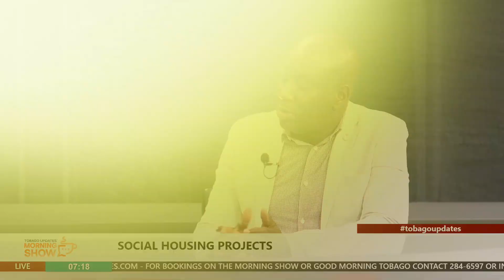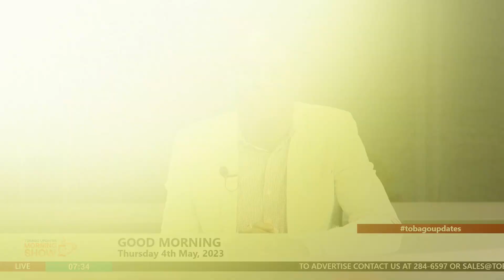Social Housing Projects | Assemb Ian Pollard & Jimmy Sylvester | Host Julien Skeete | Tobago Updates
Social Housing Projects | Assemb. Ian Pollard & Jimmy L. Sylvester | Host: Julien Skeete | Tobago Updates Morning Show | 4th May 2023